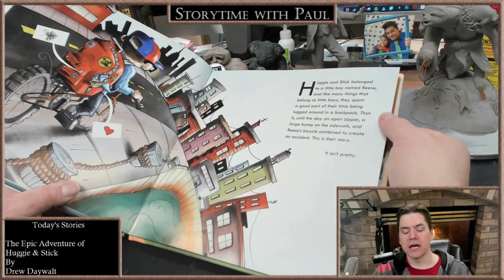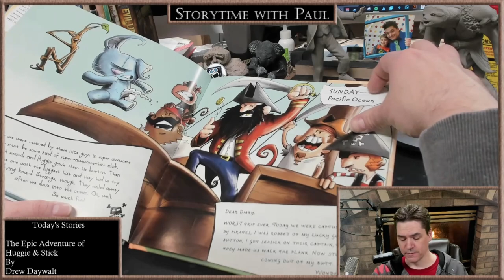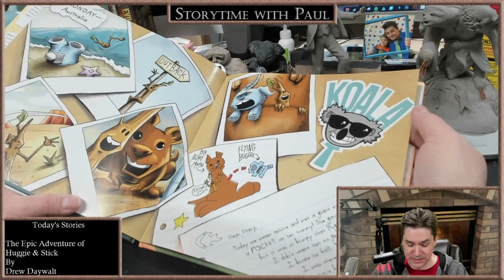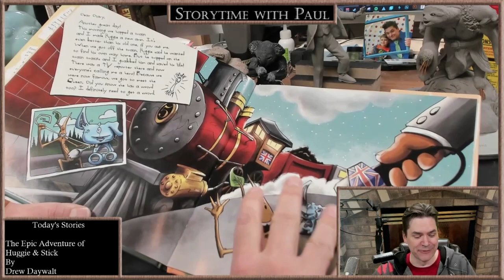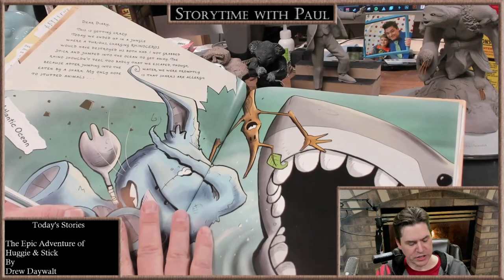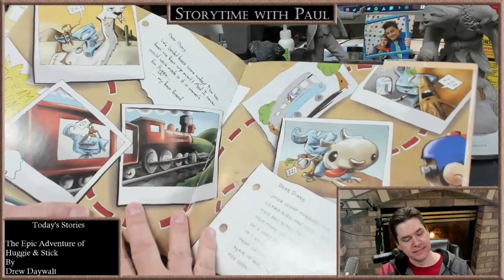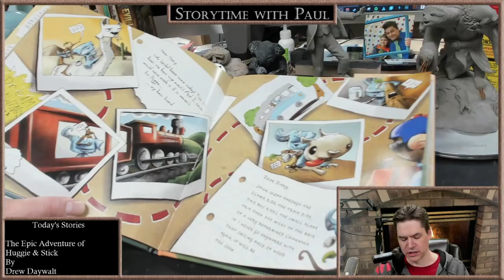Storytime with Paul- The Epic Adventures of Huggie & Stick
Paul Pape reads to you the children's book The Epic Adventures of Huggie and Stick by Drew Daywalt, illustrated by David Spencer.